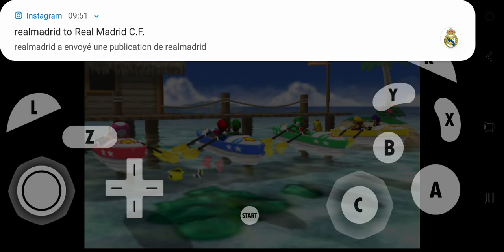Mario Party 7 - Princess Daisy in Ice Battle